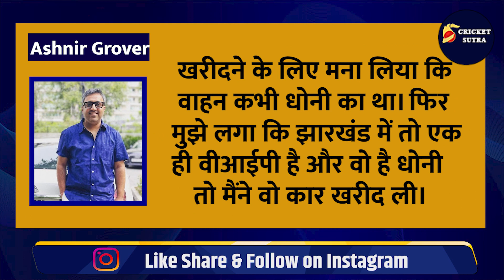Girlfriend को Gift की Kohli की कार, Ashneer ने खरीदी Dhoni की कार, सड़ रही करोड़ो की गाड़ी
Girlfriend को Gift की Virat Kohli की कार, Ashneer ने खरीदी Dhoni की कार, Police Station में सड़ रही करोड़ो की गाड़ी

विराट कोहली और महेन्द सिंह धोनी इन दोनों के बारे में कौन नहीं जानता--अरबों के मालीक और बेहद ही सक्सेसफुल---ऐसे में दोनों ही डिगाजों को महंगी गाड़ियों का शौक भी है--तो हम आपको विराट कोहली की एक करोड़ों की गाड़ी की कहानी बताने जा रहे है जो अभी कबाड़ में पड़ी है जो कभी girlfreind को गिफ्ट की गई थी--साथ ही कैसे शार्क टैंक वाले अश्नीर ग्रोवर ने धोनी की कार खरीदी

* Cricket News
* Match Schedule
* Players Interviews
* Live Sessions
* IPL News
* BCCI News
* ICC Tournaments
* Depth analysis